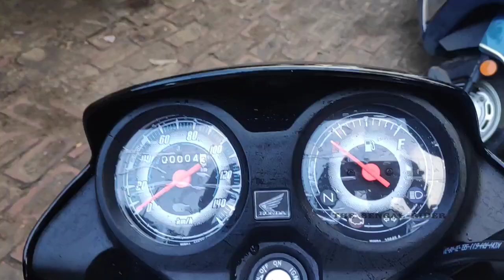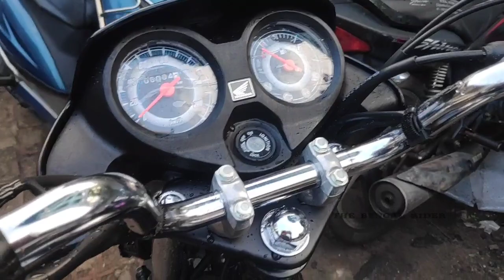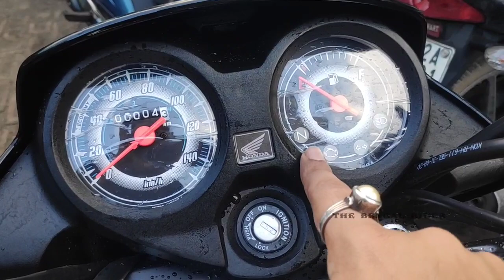Honda CD110 Dream Black-Blue Colour! Best Value 110cc Commuter? Honest Review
A seriously value for money underrated commuter bike of India, with great engine reliability and longevity!

Courtesy - Auto Smart (Multi-brand 2-wheeler Showroom), Kona Bazar More, Howrah.